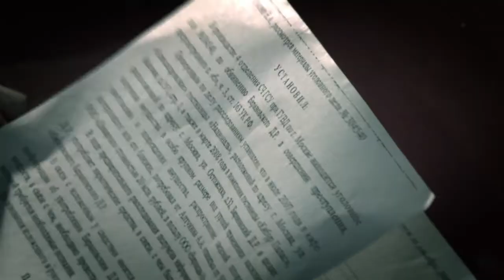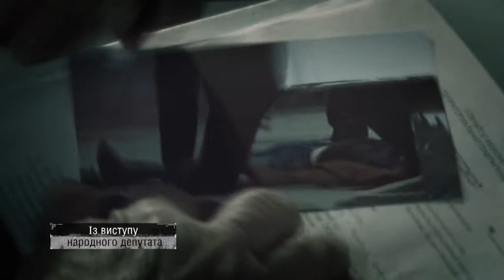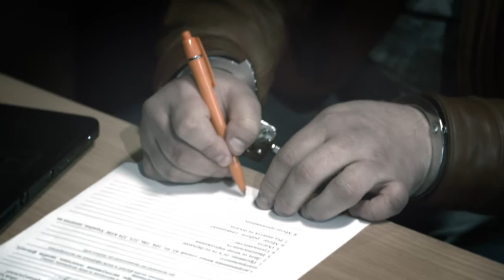Война с оборотнем - Украина криминальная. Выпуск 4 - Часть 2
Переломные, лихие, кровавые... Сегодня девяностые -- уже история. История, замешанная на волчьих понятиях и прописанная кровью тысяч простых украинцев. Самые дерзкие и жестокие страницы этой истории -- из первых рук, от первого лица -- в свидетельствах ее очевидцев, жертв и участников. Ожившая хроника смутного времени -- в новом проекте Константина Стогния «Украина криминальная» на ICTV!